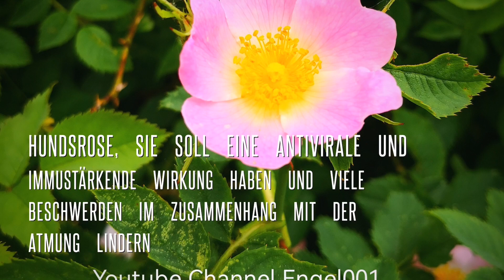Engel001 . Wunderschön . Hundsrosen . Pflanzen . Aktuelle Nachrichten .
Engel001 , Wunderschöne Hundsrosen 2024 . Prachtexemplare . Videos Sind Von Mir Selbst , Es Ist Alles Selbstgemacht , Alles Handarbeit , Viel Spass beim Schauen . Schöne Grüße . Gesund und Munter Bleiben .

Youtube Channel Engel001 , Es Gibt Immer Etwas Zu Sehen , Euer Youtube Channel Engel001.

Youtube Channel Engel001 , Es Gibt Immer Neues Zu Sehen Für Junge Und Ältere Menschen , Bestens Geeignet .